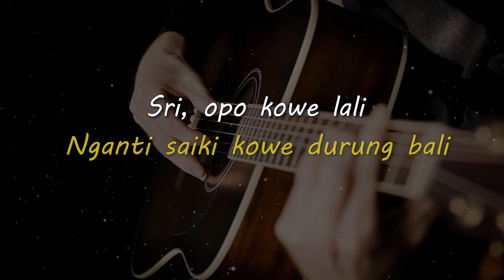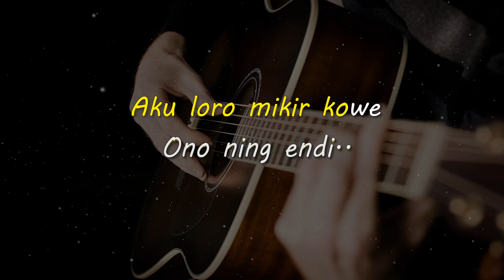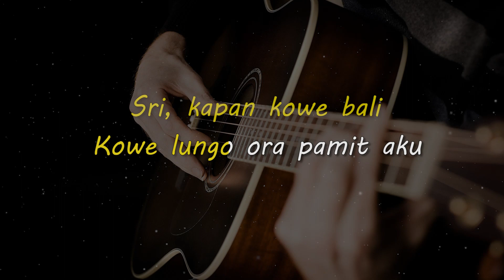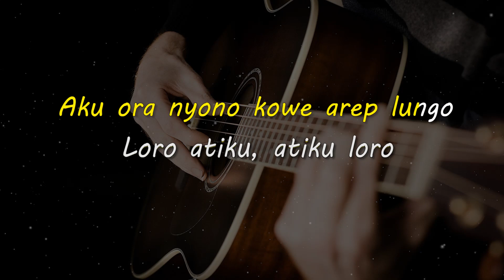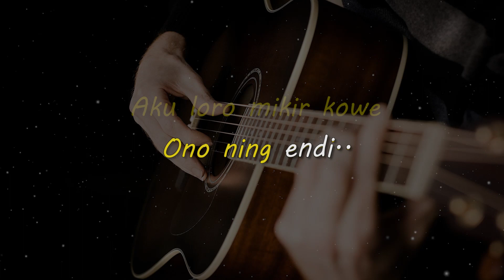SRI MINGGAT // SONNY JOS // KARAOKE GITAR AKUSTIK TANPA VOKAL NADA COWO ( MALE )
Lirik

Sri, kapan kowe bali
Kowe lungo ora pamit aku
Jarene neng pasar, pamit tuku trasi
Nganti saiki kowe durung bali

Sri, opo kowe lali
Janjine sehidup semati
Aku ora nyono kowe arep lungo
Loro atiku, atiku loro

reff :
Ndang balio.. Sri..
Ndang balio…o
Aku loro mikir kowe
Ono ning endi..

Ndang balio.. Sri..
Ndang balio.. o
Tego temen
Kowe minggat ninggal aku

Yen pancene Sri
Kowe eling aku
Ndang balio
Aku kangen setengah mati

Matursuwun.